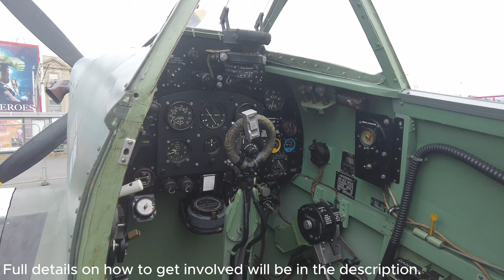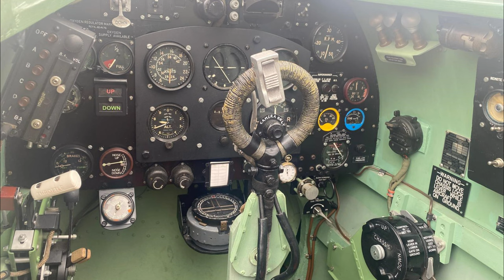Blackpool Today Exclusive "Whats Going On"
Get ready to experience the thrill of a lifetime at the Blackpool Airshow! 🛩️ This exclusive event showcases some of the world's most jaw-dropping aerial displays against the stunning backdrop of Blackpool's coastline. You won't want to miss out on the amazing attractions and heart-stopping stunts that will leave you breathless. From high-flying jets to vintage aircraft, this airshow has it all! Join us as we take you on a journey through the skies and witness aviation excellence like never before. Strap in and hold on tight for an unforgettable adventure at the Blackpool Airshow! ✈️🌟

To Donate to the amazing work they do please visit: (Any Donations will help massively)